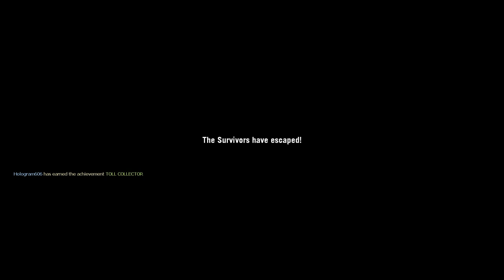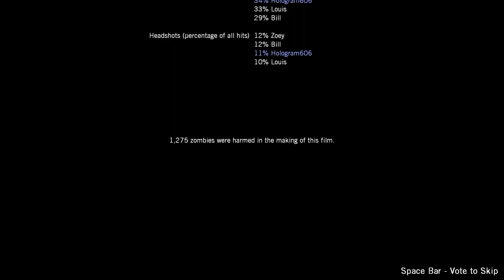MY AIM IS OFF POINT | Left 4 Dead Death Toll Full Campaign